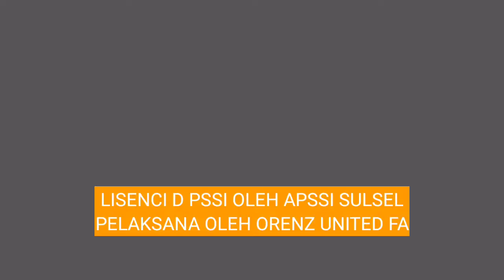Coaching course D LISENCI .when they are sleepy, we make them a game to be fresh..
salah satu membuat mereka fokus adalah ketika mereka dalam keadaan kelelahan. kita membuatkan permainan sehingga mereka akan fresh atau bugar lagi untuk mengikuti materi dalam kursus tsb.